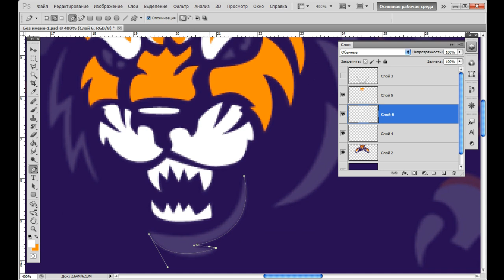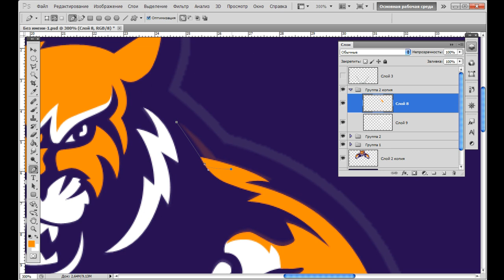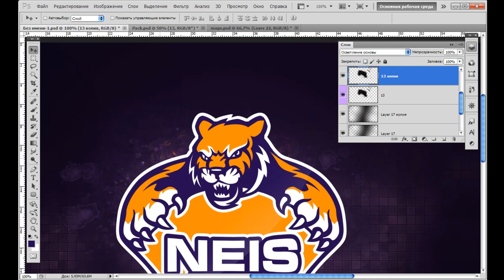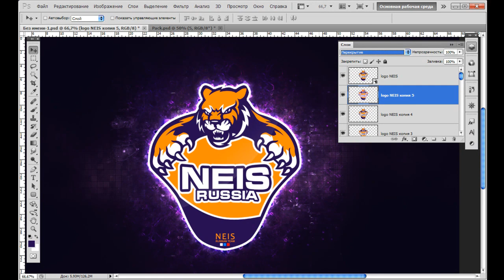Speed Art "Logo Neis" (Photoshop CS5)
Song xKore -- Need you ft. Zoe amp Naomi(Centra remix)